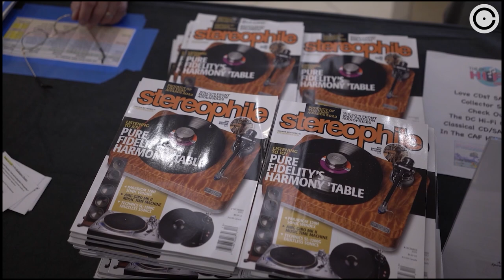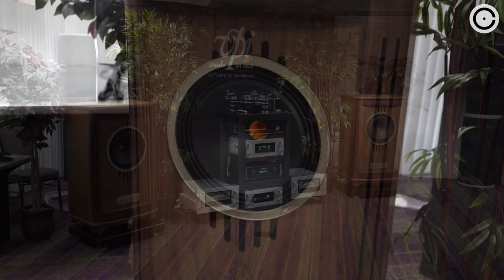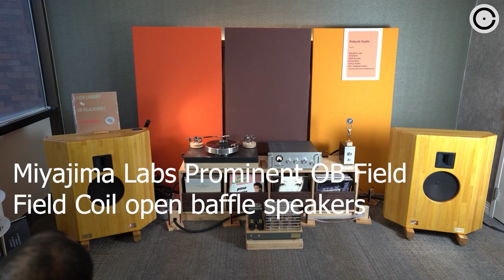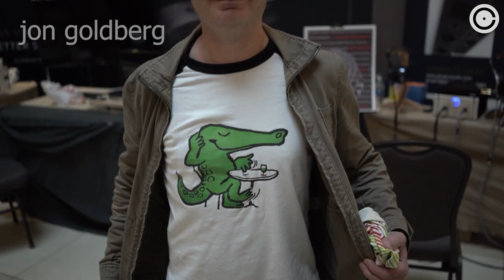CAPITAL AUDIOFEST 2022, ROCKVILLE, MARYLAND (music muted by Youtube)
The chills! Spills! and general fun and hijinx of the best audio show on the east coast, Capital Audiofest 2022.